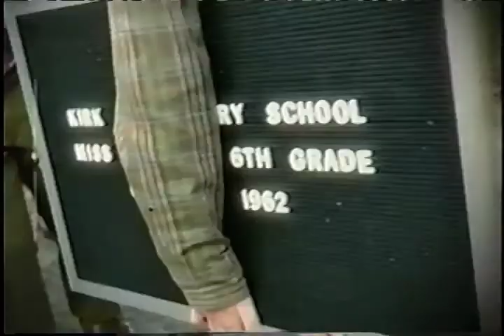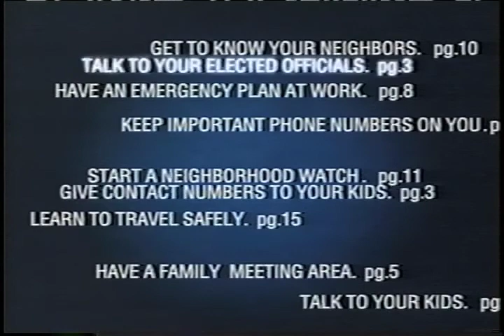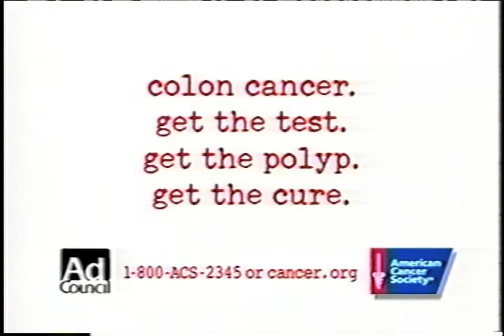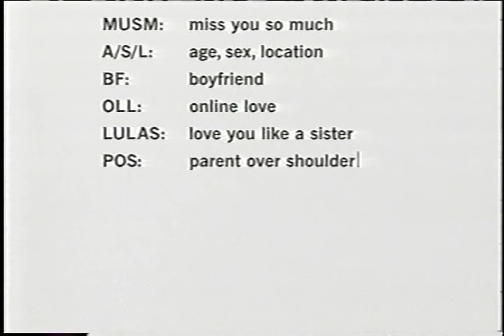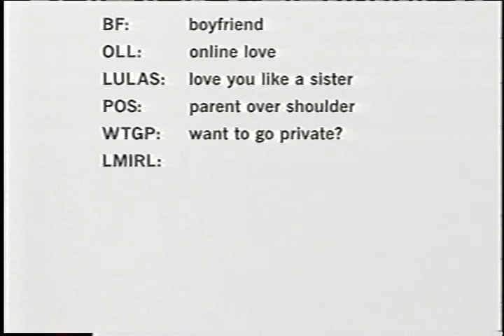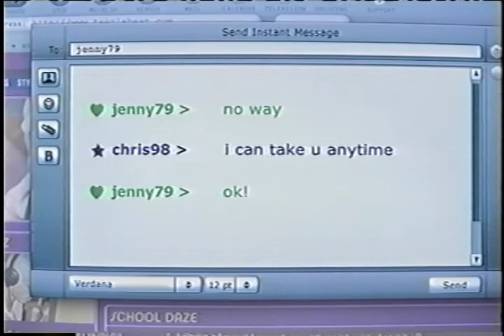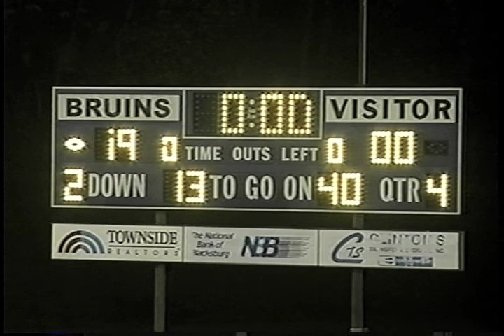2004 Blacksburg High School Football vs Hidden Valley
Blacksburg High School Football Archive game from 2004 vs Hidden Valley.